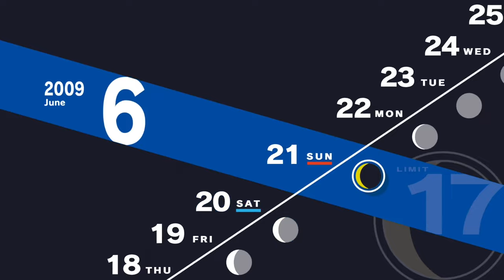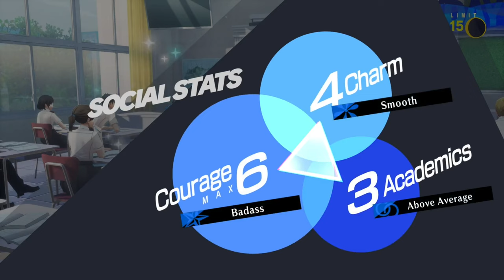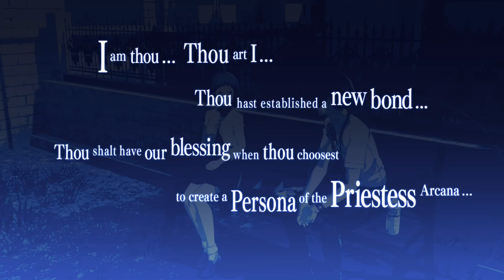Fuuka Yamagishi | Persona 3 Reload Part 34